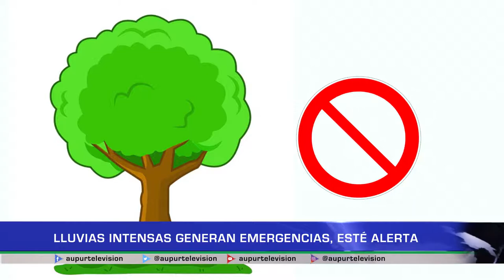Alertas y recomendaciones para temporada invernal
Las autoridades, organismos de gestión del riesgo generan algunas
alertas y recomendaciones, debido a las emergencias causadas por el invierno